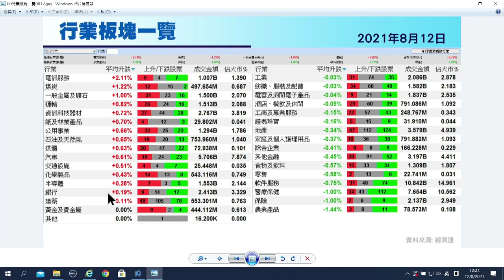【石Sir午市閒談】今日推介中海外｜銀娛、錦欣生殖、中國聯塑、蒙牛、福萊特玻璃最新部署（立即觀看）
恒生指數中午收報26636點，跌23點。期指應如何部署？《香港經濟日報》專欄作者石鏡泉（石Sir）推介中海外（00688），另亦會分析銀娛（00027）、錦欣生殖（01951）、中國聯塑（02128）、蒙牛（02319）、福萊特玻璃（06865）最新部署，詳情待石Sir為你分析。